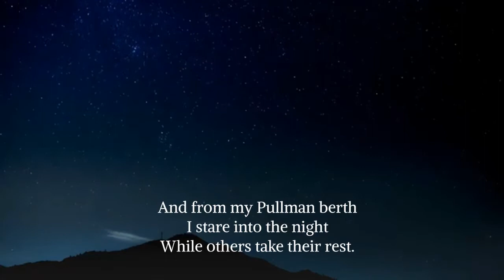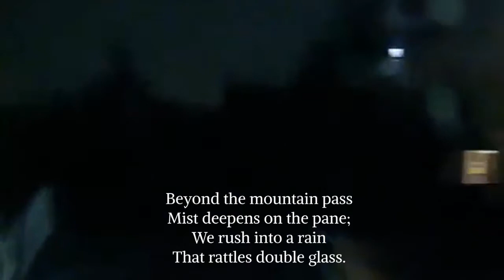Night Journey Poetry Remix